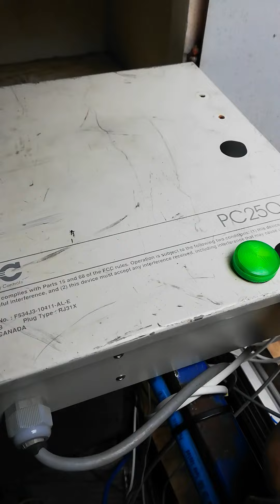BOB 4.2 + ESS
Tak som konecne pripojil novu oddelovaciu dosku BOB (Break On Board) a ESS (Ethernet Smooth Stepper. Pribudli na osach X  a Y aj nove referencne opticke snimace, kontrola podtlaku na vakuovom stole a snimac na kontrolu otacok vretena.